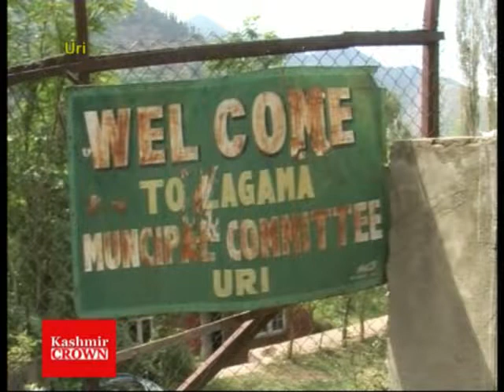KashmirULBPolls 13 Congress Candidate File Nominations From Uri For ULB Elections.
13 Congress Candidate File Nominations From Uri For ULB Elections.